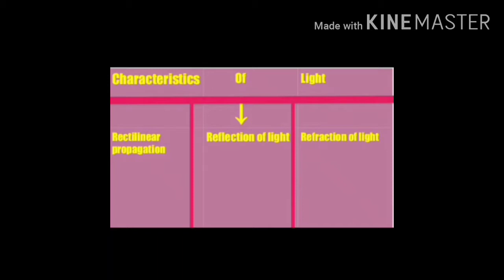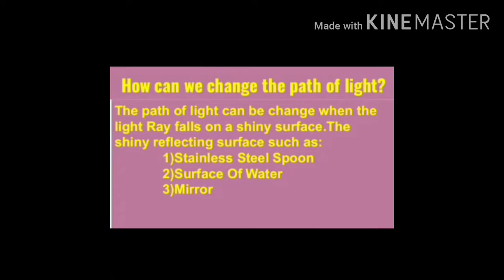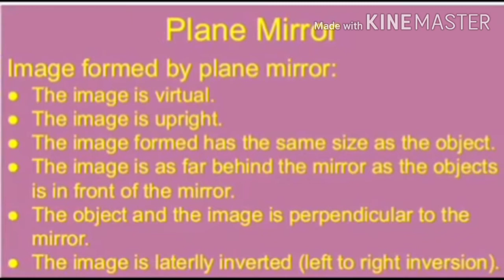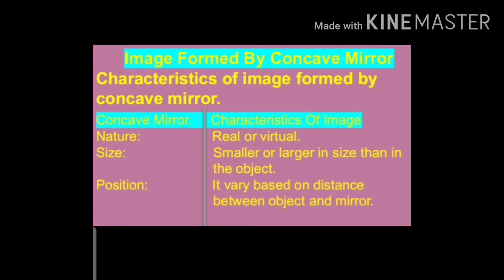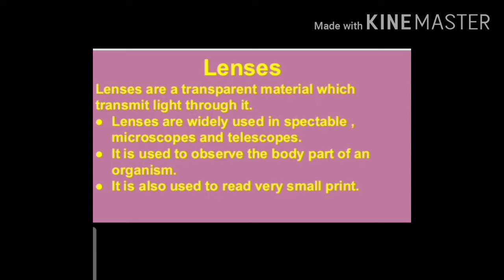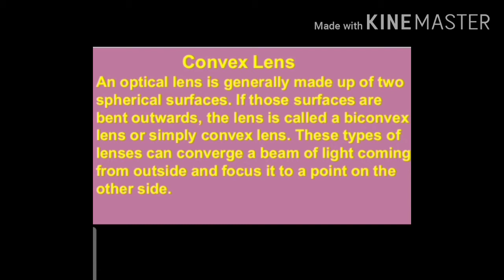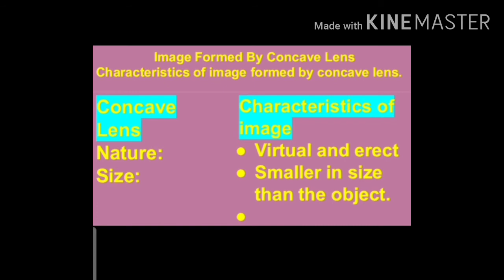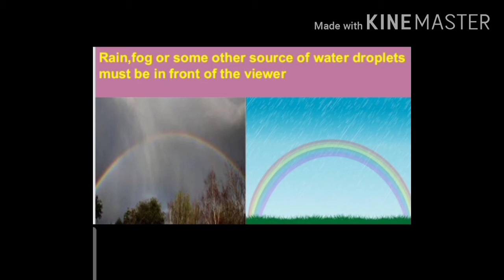Class 7 Science Chapter-15 Light Explanation and Some Exercises Solutions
Photo And individual video decorator -Canva
Cast- Tsering Yangchen Khando, Tenzin Nangsa, Rinchen Dolma
This project is made due to one of my science group project
Team work